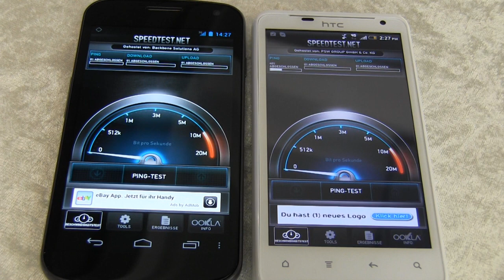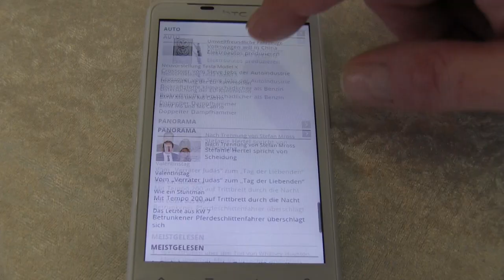HTC Velocity 4G: Europas erstes LTE-Smartphone ausprobiert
Mit dem HTC Velocity 4G hat Vodafone das erste Smartphone mit LTE hierzulande vorgestellt. Technik-Journalist Lutz Herkner hat Netz und Telefon einem ersten Test unterzogen.